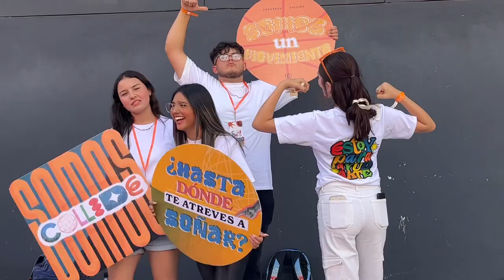Vlog #8/Congreso COLLIDE/18-19.08.23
Holaaa carta abierta ! Aquí un poco de lo que se vivió en congreso collide documentado para disfrutarlo una y otra vez, espero que así sea .

Nos vemos en el siguiente vlog

ÚLTIMO EPISODIO❗️❗️❗️
EP. 047 - “MATRIMONIO”💍 ft. Daniel y Cynthia Osuna